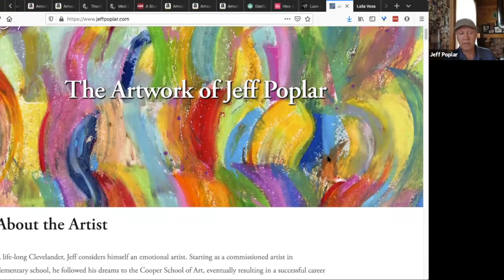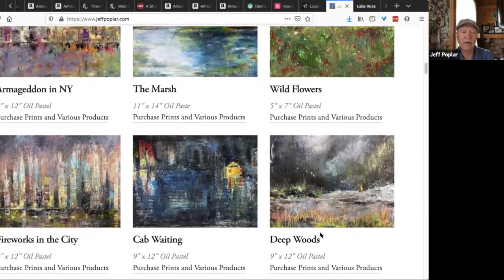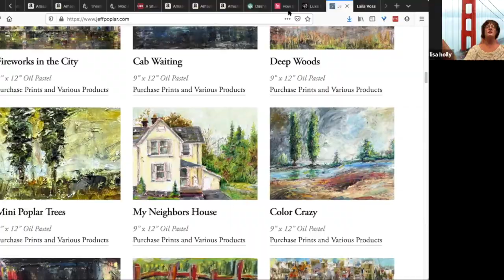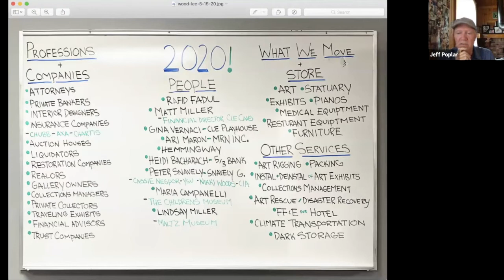Wine with Lisa - June 2020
After the success of May’s Wine with Lisa Zoom happy hour, Lisa Holly of Berea Moving & Storage and WOOD-LEE International Art Handler, decided to continue the new tradition into June. Lisa put together her guest list with both old and new faces in mind. A total of six participants joined in the evening of discussion including; Brian Butkowski of BOMB Image, Tarra Seiffullah Petras the Cleveland Public Art Coordinator, Laila Voss the Executive Director of Art House, Jeff Poplar - a local artist, Candace Bembenick assistant at WOOD-LEE Int. Art Handler, and Lisa Holly herself.  The group talked about the exciting projects their respective businesses are currently engaged in and had a lively discussion about displaying public art and selling art in contemporary spaces and the market.  After the hour had passed we all parted a little happier and a little more aware of the people in their community.